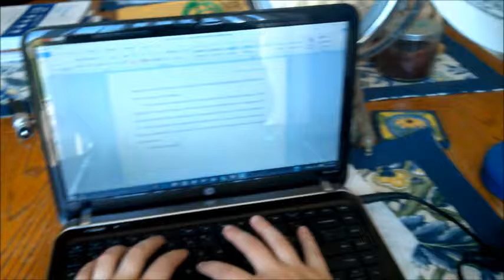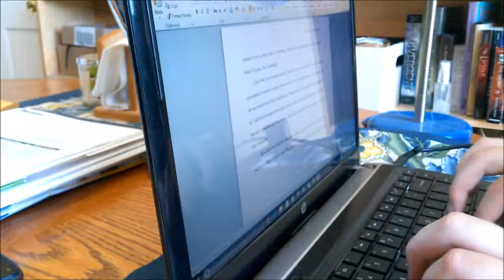Write with Me Wednesday #3!!!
Writing outside in lovely weather! Hope you guys dig it!